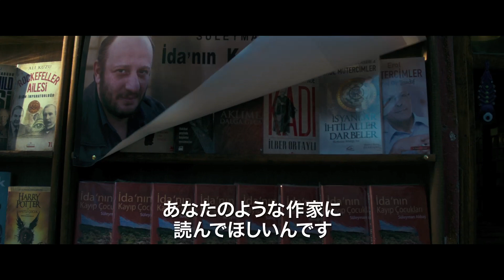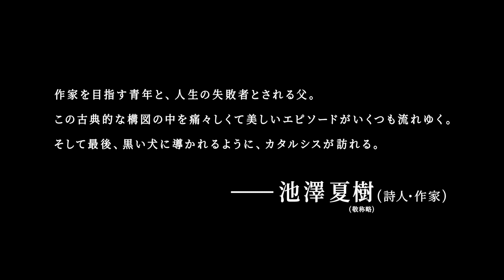映画『読まれなかった小説』予告編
『昔々、アナトリアで』『雪の轍』などのヌリ・ビルゲ・ジェイランがメガホンを取ったヒューマンドラマ。分かり合えなかった父と息子が、思いがけない形で距離を縮める。アイドゥン・ドウ・デミルコル、ムラト・ジェムジル、ベンヌ・ユルドゥルムラルらが出演。第71回カンヌ国際映画祭コンペティション部門に出品された。
(C) 2018 Zeyno Film, Memento Films Production, RFF International, 2006 Production, Detail Film,Sisters and Brother Mitevski, FilmiVast, Chimney, NBC Film